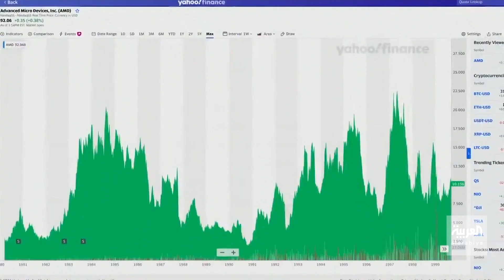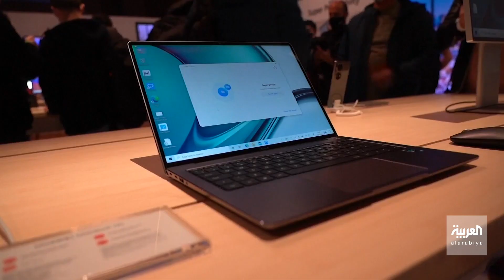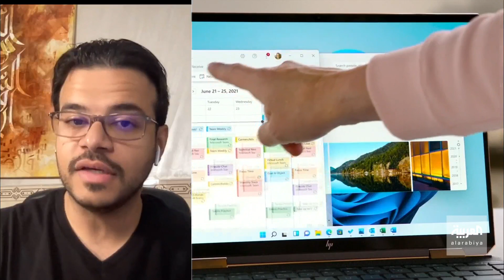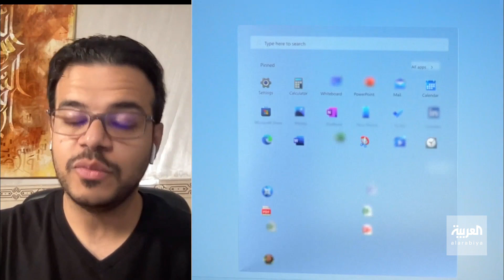صباح العربية| انهيار سوق أجهزة الحاسوب المكتبي.. ما الأسباب؟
تراجع كبير هو ما تشهده سوق أجهزة الحاسوب المكتبي والذي يعرف بـ PC أو الكومبيوتر الشخصي..تراجع يعبر عنه بقلق أبرز مصنعي معالجات الحواسيب حيث يؤكد مسؤولون في شركتي انتل و" آي أم دي " أن سوق الكمبيوتر الشخصي في تراجع مخيف خلال الفترة الحالية